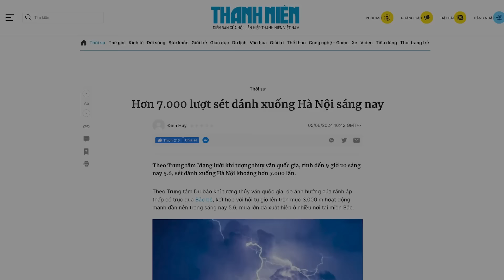Sét đánh xuống đất 475 lần trong 10 phút ở Hà Nội là "bình thường"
00:00 Sét đánh xuống đất 475 lần trong 10 phút ở Hà Nội là 'bình thường'
04:35 Một phụ nữ ở Hà Nội bị sét đánh nguy kịch khi đang hái rau
07:44 Cháy chung cư mini 9 tầng ở Hà Nội: Hàng chục người chạy thoát thân

Theo ý kiến chuyên gia, sáng 5.6.2024, Hà Nội và các vùng lân cận đã xuất hiện tổng cộng 10.511 cú sét, trong đó 7.153 cú sét đánh xuống đất.

Trong lúc hái rau muống, một phụ nữ ở Hà Nội bị sét đánh trúng ngã ra ruộng. Dù được đưa đi cấp cứu kịp thời, nạn nhân vẫn đang trong tình trạng hôn mê và phải thở máy.

Chung cư mini 9 tầng trên địa bàn quận Nam Từ Liêm (Hà Nội) bất ngờ xảy ra cháy, nhiều cư dân phát hiện vụ việc vội chạy thoát thân.

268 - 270 Nguyễn Đình Chiểu, Phường Võ Thị Sáu, Q.3, TP HCM